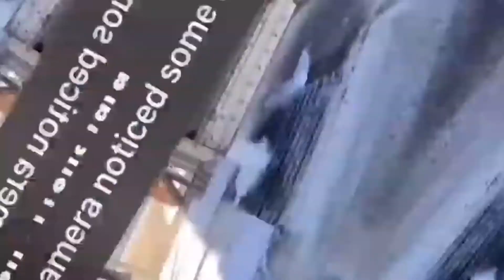Met a Cool Driver in Texas! | They Cracked my Windshield | The Life of a Rookie Flatbed Truck Driver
Had the chance to meet another youtuber from Texas this week!

Getting ready for your CDL? Here are some apps that can help?

Trucker equipment I use:
RandMcNally GPS
Winter gloves
Leather Gloves
Rubber Mallot
Head Flashlight
Waterproof Gloves
Edge Protector Extender Pole

My Camera set up:
Camera: Sony a6500
Lens: Sigma 16mm 1.4
Mic: Rode Mic Pro
Camera Cage
Jobi Tripod
GoPro Hero 7 Black
Dell XPS 9750 Laptop

Audio & Video Equipment:
Mixer - RODEcaster Pro
Mics - RODE PodMic
Live video - Elgato Cam Link 4K
USB Mic - Shure MV7 Mic
PodMic Stand
Pop Filter

After dealing with several career and business options in my life, I decided to make a change into CDL Truck Driving and give that an opportunity. Come and follow with me this as I share this journey as a truck driver form beginning. From information, tips, road experience and more!